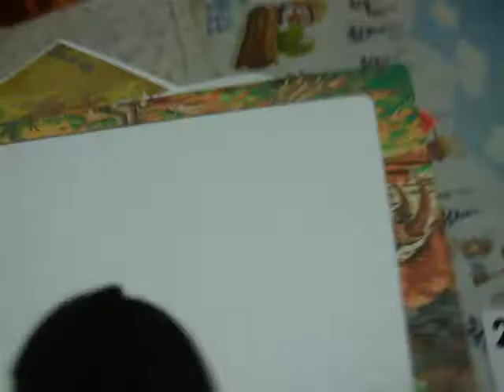WANTED the skydive.avi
TOY MOVIE! WANTED takes a skydive.